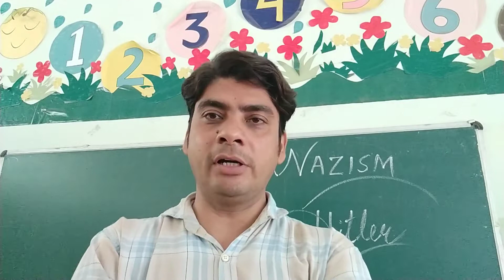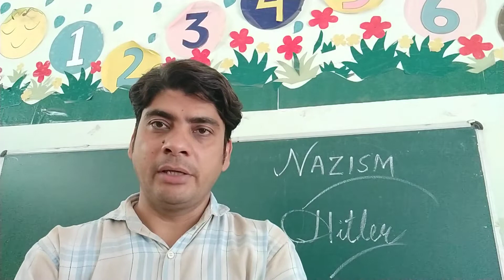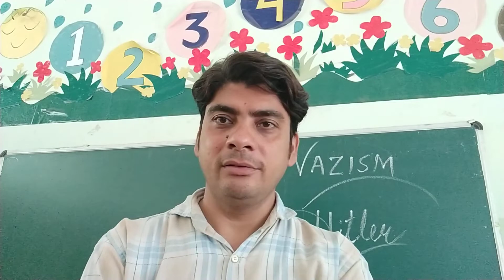Nazism and the rise of Hitler (part-01) by sharib sir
Class 9 history rise of Hitler